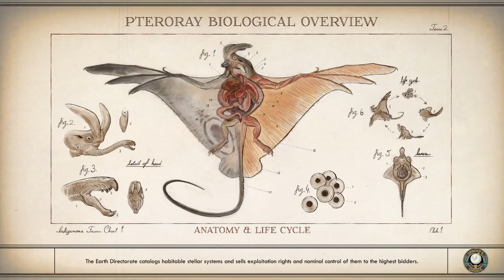Evna Plays The Outer Worlds Episode 35